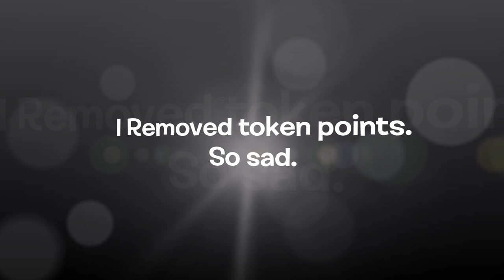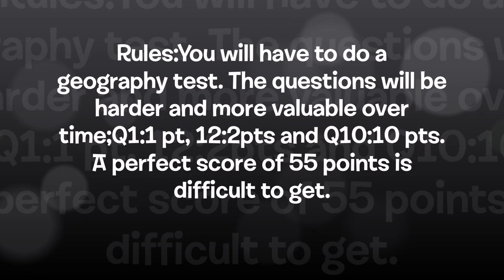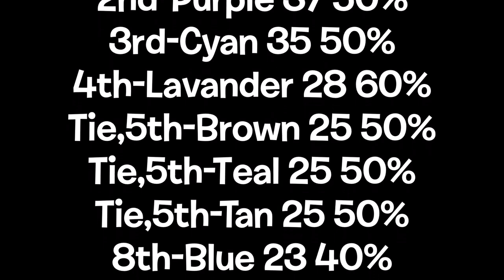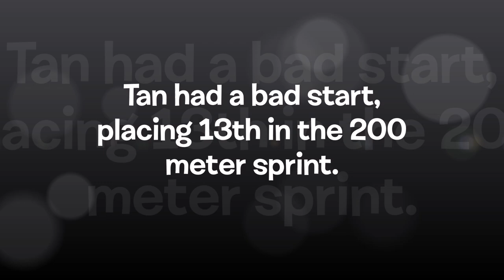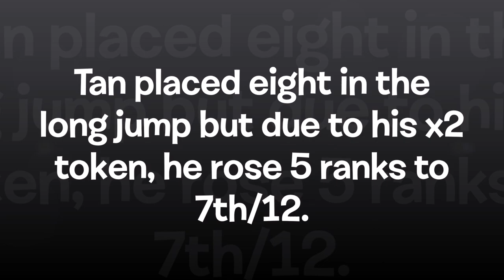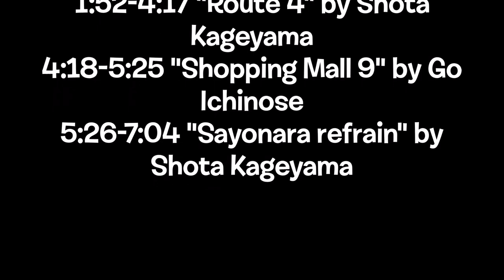Algicosathlon Day 12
0:00-1:51 “Doobly Doo" by Kevin MacLeod
1:52-4:17 "Route 4" by Shota Kageyama
4:18-5:25 "Shopping Mall 9" by Go Ichinose
5:26-7:04 "Sayonara refrain" by Shota Kageyama